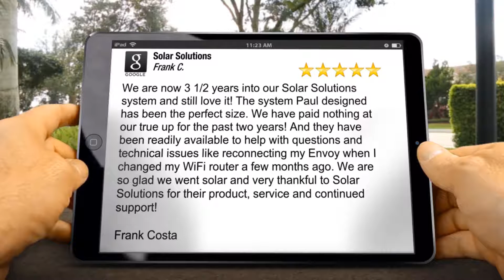Solar Solutions Review East Redding Redding CA 530 364 2457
Solar Solutions Redding  Reviews

5 Star Review

We are now 3 1/2 years into our Solar Solutions system and still love it! The system Paul designed has been the perfect size. We have paid nothing at our true up for the past two years! And they have been readily available to help with questions and technical issues like reconnecting my Envoy when I changed my WiFi router a few months ago. We are so glad we went solar and very thankful to Solar Solutions for their product, service and continued support!

Frank Costa

Solar Solutions
8796 Airport Rd
Redding  CA
96002

East Redding
South Redding
North Redding
Mary Lake
Quartz Hills
Lake Redding
Branstetter
Shasta View
Garden Track
Bella Vista
French Gulch
Lake California
Gold Hills
Hilltop
Churncreek Bottom

East Redding